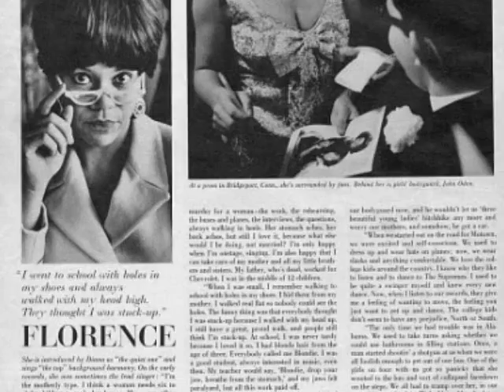The Supremes: Hey Baby - Take 1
Take 1 of Hey Baby.
Lead Vocals: Florence Ballard
Backing Vocals: Mary Wilson, Barbara Martin, & Diane Ross
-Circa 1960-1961